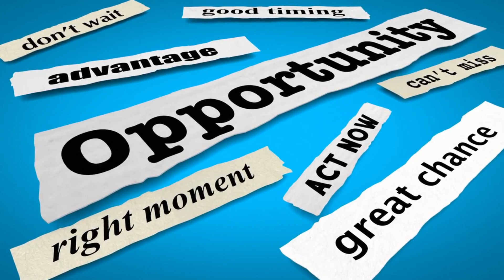State Regulated Tax Return Preparer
Curious about state-regulated tax return preparers and what they mean for your tax filings? This video is your comprehensive guide! State-regulated tax return preparers play a crucial role in ensuring compliance and quality service for taxpayers. In this informative session, we delve into the importance of state regulations in the tax preparation industry, highlighting the standards and qualifications required for tax preparers to operate legally within their respective states. Learn about the licensing requirements, ongoing training, and ethical standards that state-regulated preparers must adhere to, providing you with peace of mind and assurance when seeking professional tax assistance. Whether you're a taxpayer in need of guidance or a tax professional aiming for compliance, this video offers invaluable insights into the world of state-regulated tax return preparers. Don't miss out on this essential knowledge – watch now and stay informed!